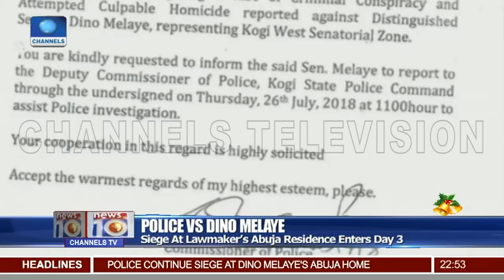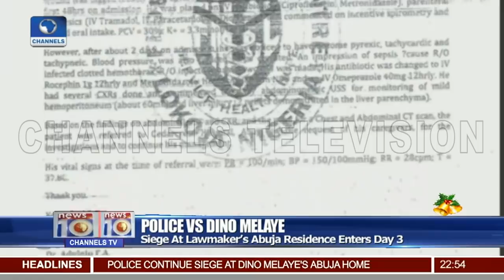Police Siege At Dino Melaye's Abuja Residence Enters Day Three Pt.4 30/12/18 |News@10